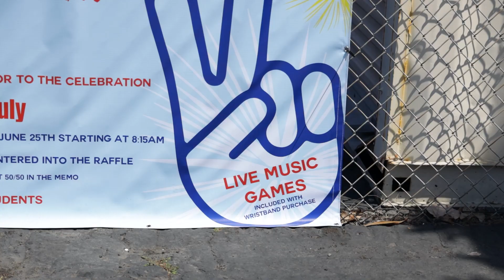July 4th event sponsored by the AC Team at Compass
Come to the fantastic 4th of July parade and event at Mariners Park on July 4th! Can't wait to see you.